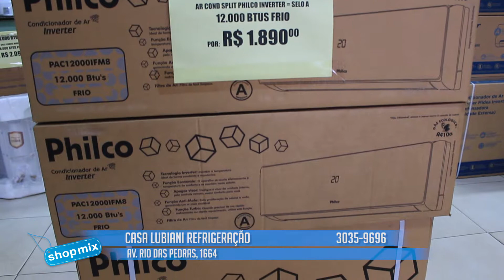Casa Lubiani e Lubi Brinquedos - Baby & Kids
Casa Lubiani: Endereço: Av. Rio das Pedras, 1664 - Piracicamirim, Piracicaba - SP
Lubi Brinquedos - Baby & Kids: Endereço: Av. Rio das Pedras, 1674 - Piracicamirim, Piracicaba - SP, 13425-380